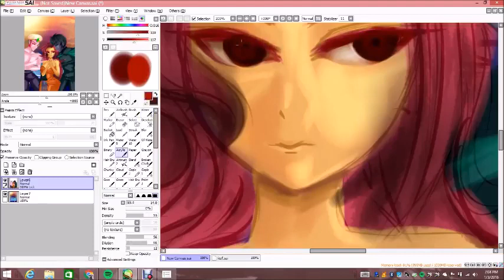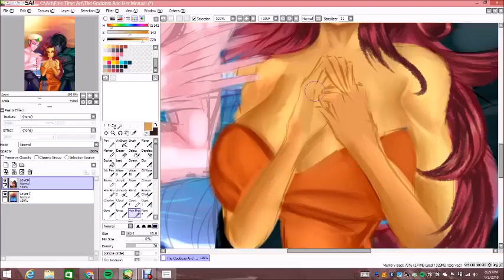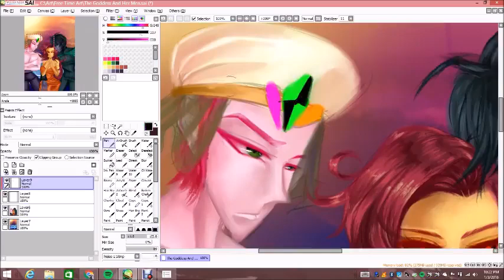Goddess of the sun, God of the shadows, and his of the galaxy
I used to draw these people a lot due to hallucinations or day dreams when I was younger